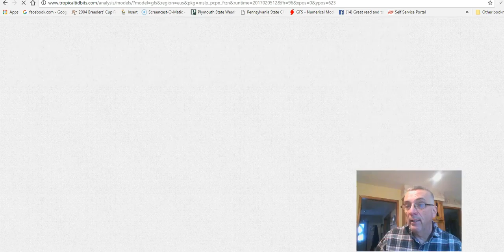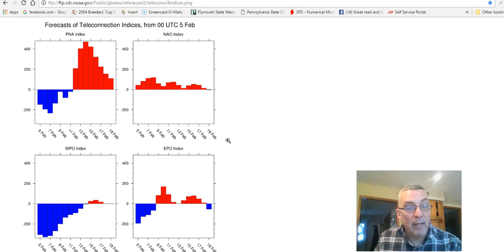Joestradamus on National Weather Person's Day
National Weatherpersons Day. Weather models show storm to the Great Lakes continues to be less impressive. Possible wave on the front could bring some snow Wednesday night into Thursday over some areas of the Northeast and Middle Atlantic. GFS European & Canadian model analysis short and long range